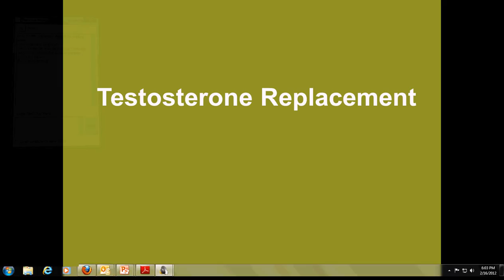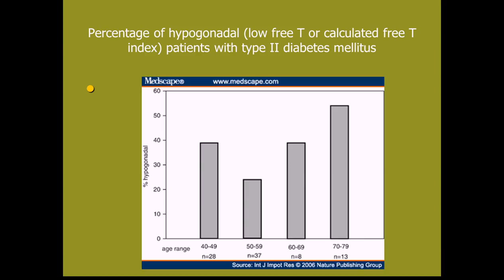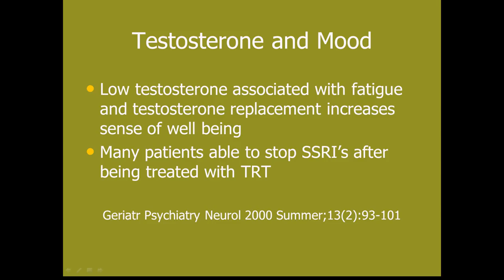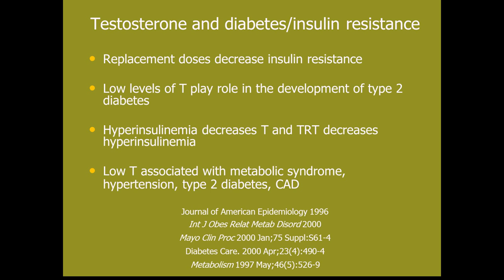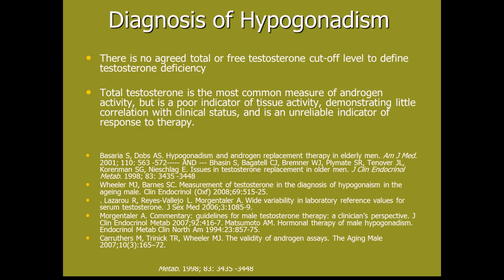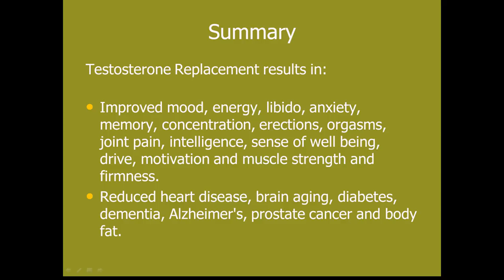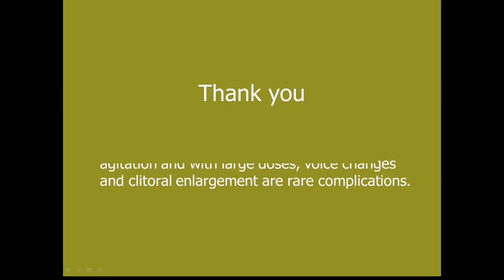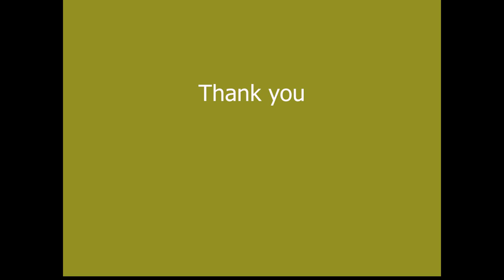Testosterone Replacement Therapy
Dr. Chris Sterrett talks about the benefits of bioidentical testosterone hormone replacement therapy.